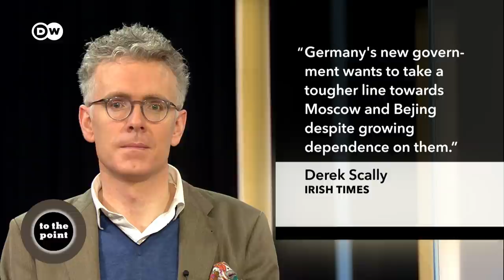What's to expect from Germany's new government? | To the point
Germany – and the world – are finally getting a look at the new government that will succeed Angela Merkel’s when she hands over the baton. With the pandemic accelerating the need for a smooth transition, the Social Democrats, Greens and liberal Free Democrats are beginning to reveal both priorities and differences.
The first three party coalition in over 60 years says it wants to take a chance on progress. Can the world’s fourth largest economy really afford to put values at the center of its foreign policy when it depends on trade with China and wants to cooperate with it on climate? How to deal with Russia, which is upping the pressure on Ukraine and supporting Belarus in destabilizing the EU? Clean energy, digitalization, immigration – change is needed on many fronts.

Our guests: Derek Scally (Irish Times), Anna Lehmann (taz), Thomas Sparrow (DW)